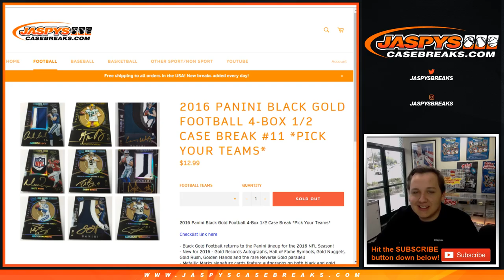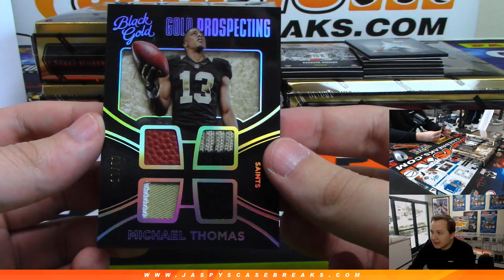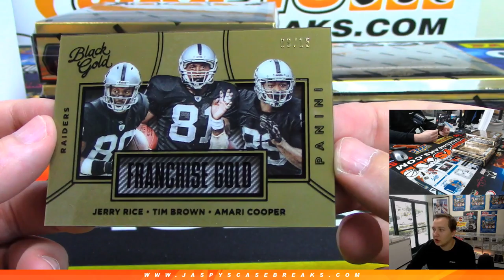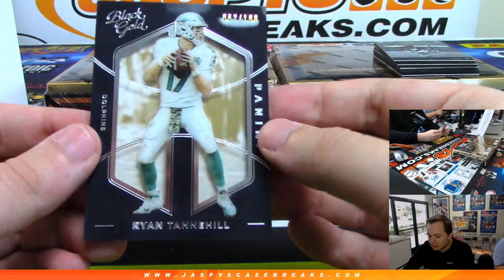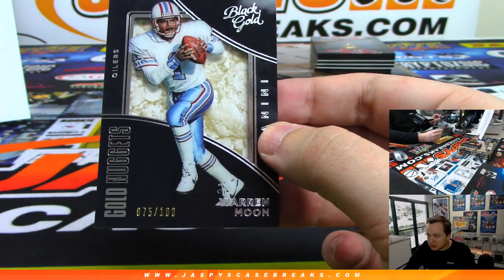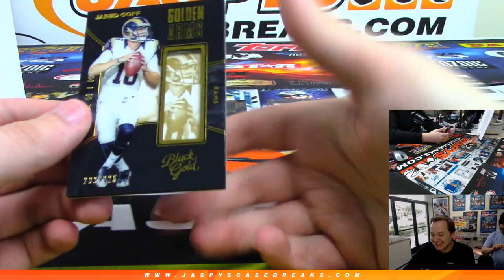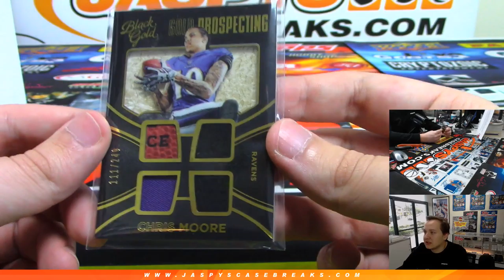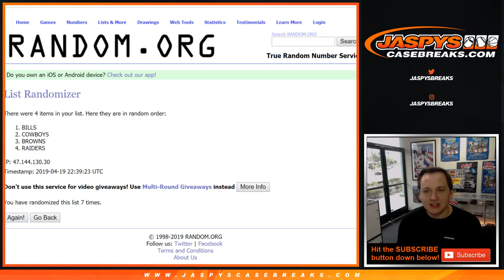4/19 - 2016 Panini Black Gold Football 4-Box 1/2 Case Break #11 *Pick Your Teams*